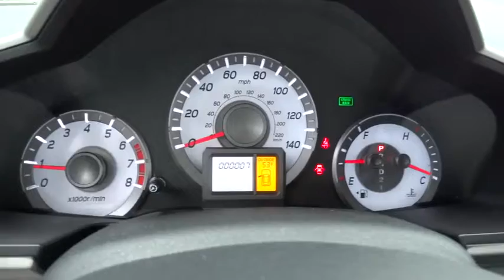2015 Honda Pilot Concord, Charlotte, Gastonia, Matthews, Huntersville, NC H150890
2015 Honda Pilot
2015 Honda Pilot 2WD 4dr EX-L w/Navi - Stock#: H150890 - VIN#: 5FNYF3H7XFB019380